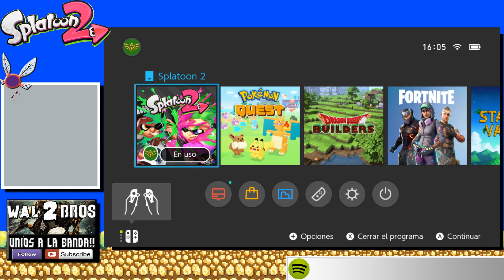[Splatoon 2] PERFECT RAINMAKER MATCH / PARTIDA PERFECTA PEZ DORADO - ranked/competitivo-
[Splatoon 2]

PERFECT RAINMAKER MATCH / PARTIDA PERFECTA PEZ DORADO - RANKED/COMPETITIVO -

Stage:The Reef / Escenario:Barrio Congrio